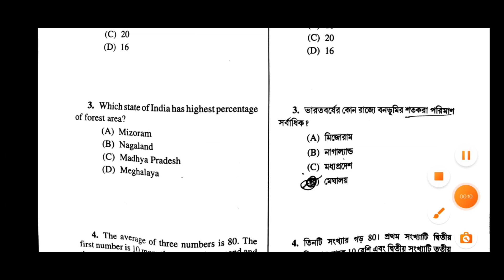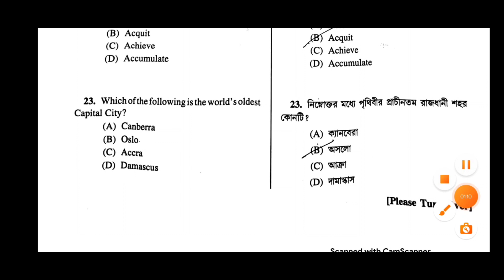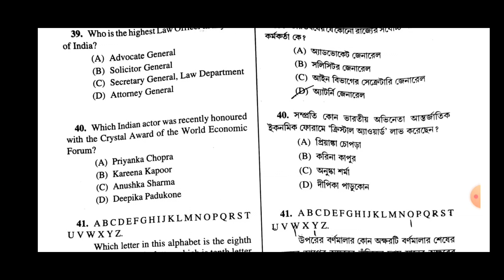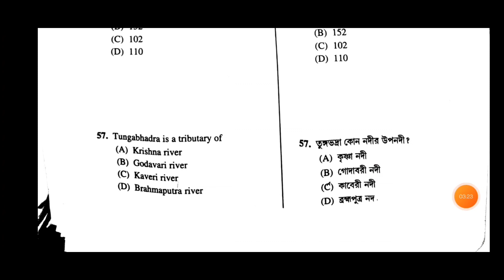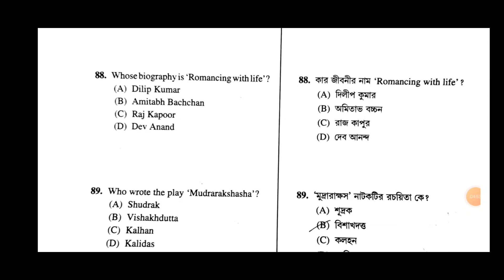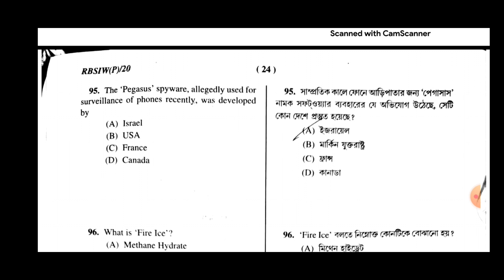WB SI PRELIMINARY QUESTIONS AND ANSWERS 2021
WB SI QUESTIONS AND ANSWERS 2021